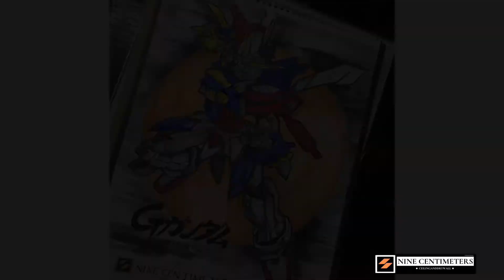Drawing Gundam | Gundam Wing | Choe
You may leave a comment for requests 😊

- CHOE ✍🏻